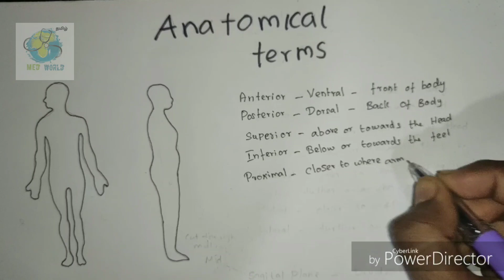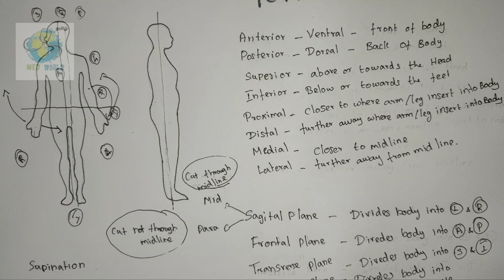Anatomical terms in tamil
Anatomy notes..

Short quizzz